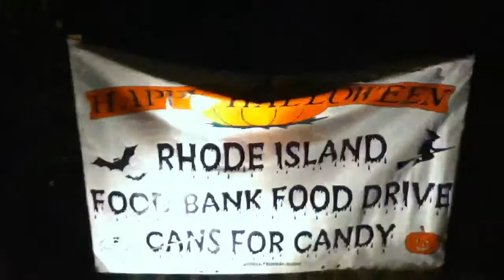Haunted House in RI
Best Halloween House